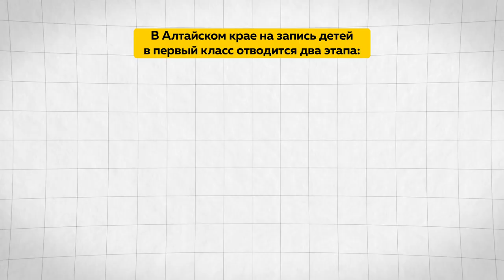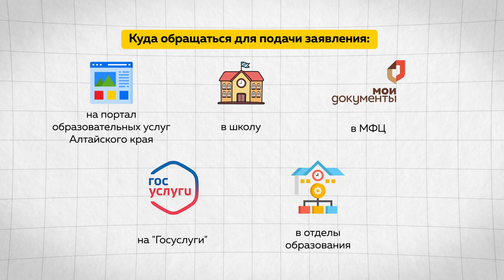"Мест хватит всем": как пройдет приемная кампания по зачислению будущих первоклассников в школы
Школы Барнаула в этом году встретят 10,5 тысяч первоклассников. Принимать документы на зачисление ребенка в учебное заведение начнут принимать с первого апреля. Всем ли хватит мест за партами? Кто может претендовать на внеочередность? И изменились ли правила подачи документов?